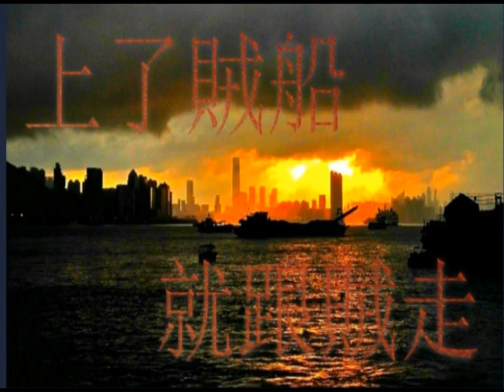上了賊船就跟賊走 第49集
夜下聽故仔
心路歷程 頻道說明

現在我只可以附上
支持贊助金, QR code香港支付 微信 wechat
支付 PayPal QR code.香港 QR code香港支付寶 alipay
希望各位( 夜下聽故仔 ) 的會員贊助我支持我，每月費用。

這個頻道我辛苦咗好耐 自己用咗半年嘅時間以上， 精選我喜歡聽嘅故仔故事
給大家收看收聽 我用咗太多時間呀 每一日每一夜 都上載影片每一日都會更新 !!
太過辛苦喇。

心路歷程
可以在收下youtube廣告，生活費用及當器材收錄費用， 由前個月到現在，

我都係好辛苦我默默耕耘， 只係想 夜闌人住聽下故仔， 給大家收聽故仔，
其實我話畀大家知youtube廣告費用係好少每一日都唔到港幣45蚊一天收入剩一個月我估計大概係千二蚊港紙， 但係要與YouTube 分賬我只係佔咗五成半以上， 仲要美國每一個月要交稅十個percent 或者 30個percent ，在再加上電匯來香港銀行收款費用，其實我，收取廣告費 係好少好少，不足八百蚊以上。

可是我二天前發覺youtube 我頻道不合營利要求
取消我營利資格屌我非常之失望！！， 連最基本嘅廣告費都冇，

我用咗好多心機去做，每一日差不多用上12小時結果都係浪費
 結果我感覺上， 太過辛苦太過操勞 換來只係一點點嘅廣告費，

結果youtube你都抹殺咗我， 我冇說話好講。

我,.支持贊助金, 我繼續營運, 你的支持就係我的動力, 雖然我估計
贊助基金，好少好少但係我都會開心， 起碼我不會畀youtube七除八扣嘅廣告費 美國繳納粹，
過橋抽水，令到我現在係白做。

希望你認為我做的影片故事能夠吸引你
更加希望你每個月捐款或者影片捐款 Thank you so much。

I hope that in the busy life, you can listen
to pure music and take a break from your eyes.